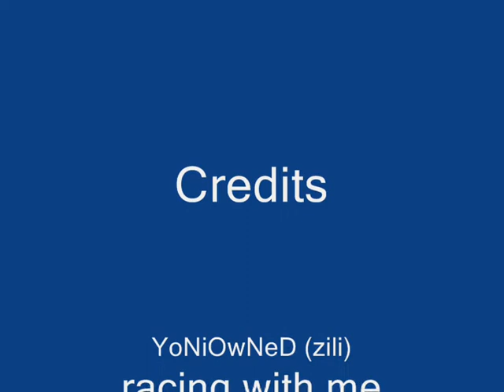Korean Kart rider - naruto express 2:10:13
kartrider kart rider
ign: Pwner
L3